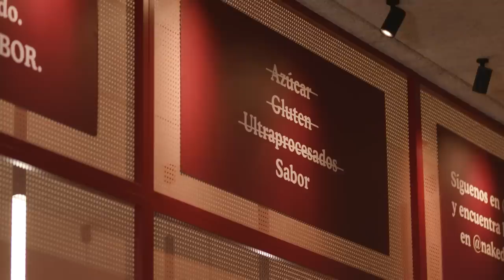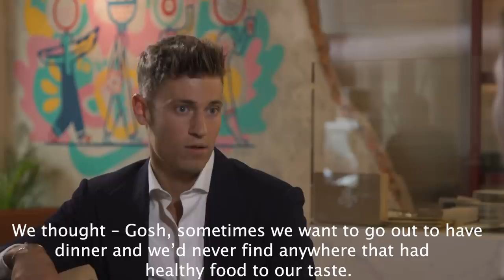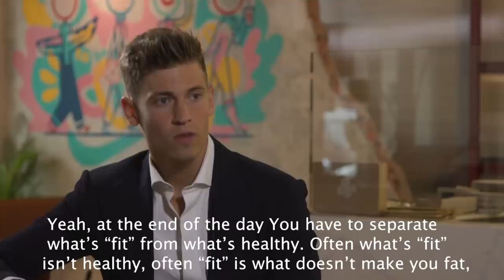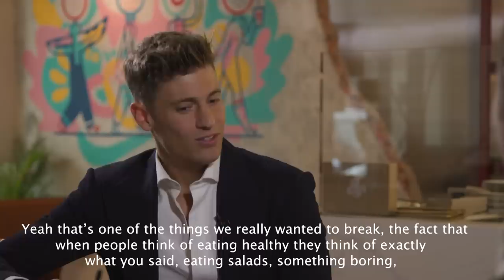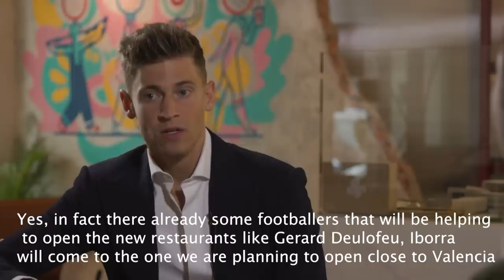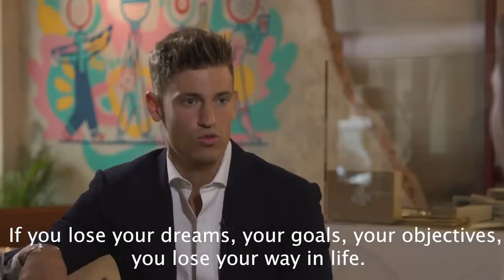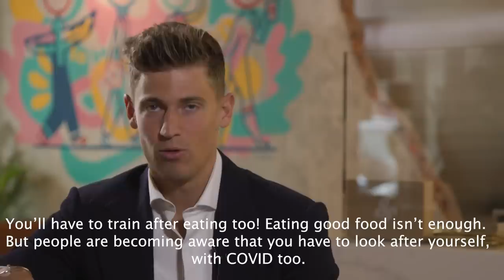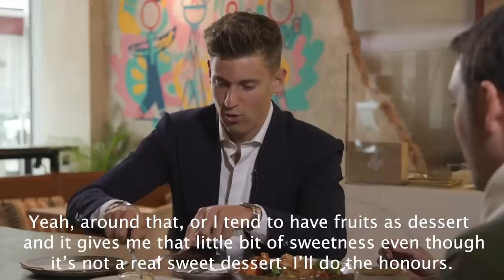EXCLUSIVE: Marcos Llorente’s healthy lifestyle & love for food combine | ESPN FC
ESPN FC’s Alexis Nunes and Rodrigo Faez sit down with Atletico Madrid’s Marcos Llorente at his restaurant “Naked and Sated” in Madrid, Spain. Llorente walks the duo through his healthy lifestyle, his upbringing and even offers up some of his signature dishes from one of his many restaurants.